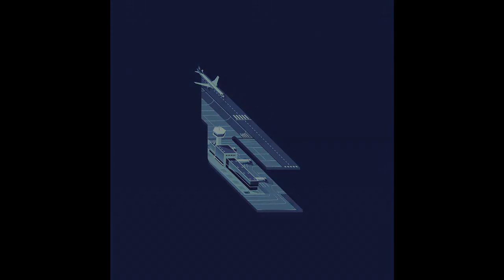EMB015 - ROUGH LANDING b/w TWO, THREE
EMB015 - BROODLINGS - ROUGH LANDING b/w TWO, THREE

BROODLINGS
A ROUGH LANDING
B TWO, THREE

On their sophomore release with Embassy the young Atlanta duo 'Broodlings' deliver two songs filled with very intricate drum work. the A side, a nod to early electro and the B side, a look into our future with frenetic percussion and a heavy emphasis on sample chopping.

'Rough landing' is a nice homage to the funk of electro and minimalism of breaks. However the melodies are what shine here culminating slowly into a wave of tension that washes over you from start to finish. Their use of abstract chords show off the depth of how subtly always works in minimalism's favor. The bass and chords continually suggest movement coming to a halt as if landing amid a storm with everyone on board squeezing tight for that final touchdown.

'Two Three' picks up the pace from where Rough Landing left off. A heavy emphasis on layered tribal percussion is the foundation while hypnotic vocals and fx add color to the buildings' facade. Simply put -- the name of the game here is atmosphere.

Both tracks show an impressive stand for the duo. In all major digital shops on March 25th, 2013. Distributed via St Holdings UK.